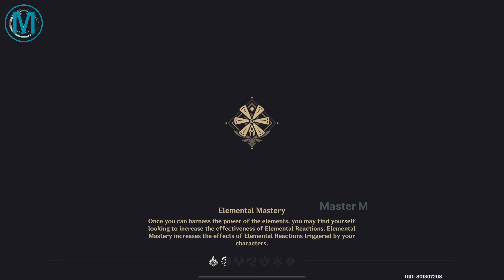Genshin Impact spiral abyss 4.6 | Nahida burning & Furina Vape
Jump
0:00 - Setup
0:31 - Floor 12-1 first half
1:30 - Floor 12-1 second half
2:53 - Floor 12-2 first half
4:05 - Floor 12-2 second half
6:06 - Floor 12-3 first half
7:49 - Floor 12-3 second half
9:03 - Build